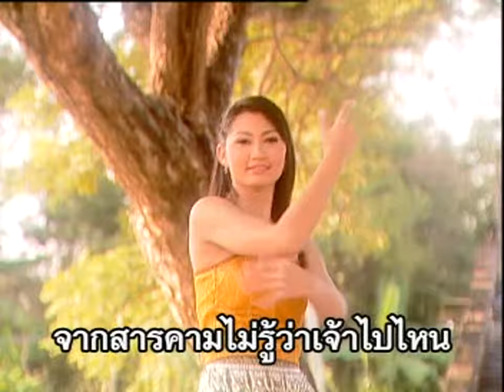ตามน้องกลับสารคาม - เอกราช สุวรรณภูมิ - ชุดเจียละออ 3【Official Karaoke】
ผลงานเพลงลูกทุ่ง บริษัท โฟร์เอส (ไทยแลนด์) จำกัด
ออกจำหน่ายเดือน พฤศจิกายน พ.ศ. 2553